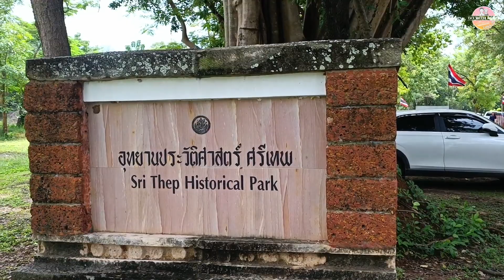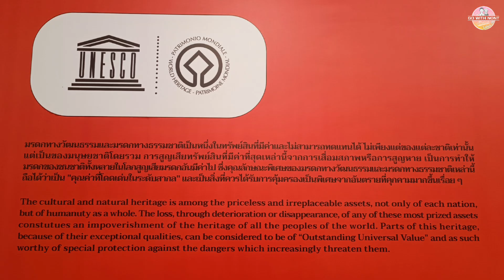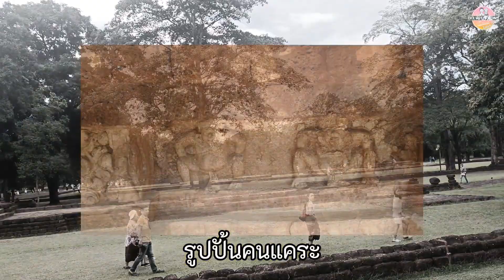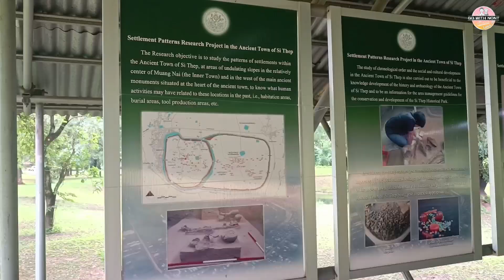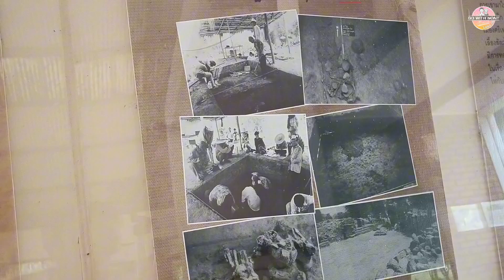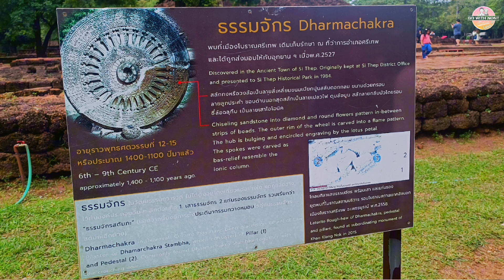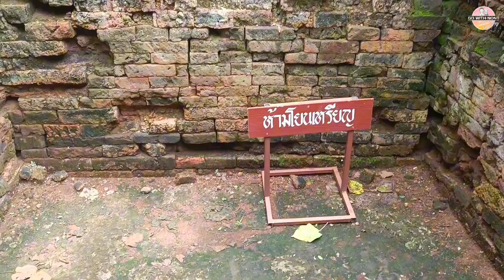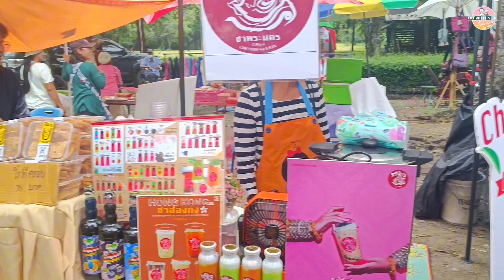อุทยานประวัติศาสตร์ศรีเทพ จ.เพชรบูรณ์ มรดกโลกแห่งที่ 7 ของไทย รีวิวละเอียด | Si Thep Historical Park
*คลิปชมนิทรรศการอุทยานประวัติศาสตร์ศรีเทพ บรรยายข้อมูลโดยนักโบราณคดี

อุทยานประวัติศาสตร์ศรีเทพ ตั้งอยู่ที่ 208 หมู่ 13  ตำบลศรีเทพ  อำเภอศรีเทพ  จังหวัดเพชรบูรณ์
เปิดให้บริการทุกวัน ระหว่างเวลา 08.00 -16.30 น.โดยไม่เว้นวันหยุดราชการและวันหยุดนักขัตฤกษ์
ค่าธรรมเนียมเข้าชม ชาวไทยคนละ 20 บาท ชาวต่างประเทศคนละ 100 บาท ยกเว้นค่าธรรมเนียมให้แก่พระภิกษุ สามเณร ในพระพุทธศาสนาหรือนักบวชในศาสนาอื่นๆ

อุทยานประวัติศาสตร์ศรีเทพห่างจากกรุงเทพฯ ประมาณ 240  กิโลเมตร  สามารถเดินทางโดยรถยนต์ส่วนตัวและรรถสาธารณะได้
รถยนต์ส่วนตัว: เดินทางตามเส้นทางหลวงแผ่นดินหมายเลข  21 (กรุงเทพฯ – สระบุรี – เพชรบูรณ์)  แล้วแยกขวาเข้าเส้นทางหลวงแผ่นดินหมายเลข 2211 หน้าที่ว่าการอำเภอศรีเทพ อีกประมาณ 9  กิโลเมตรก็จะถึงอุทยานประวัติศาสตร์ศรีเทพ
รถสาธารณะ: รถโดยสารสาธารณะมีทั้งรถโดยสารประจำทางปรับอากาศชั้น 1 ปรับอากาศชั้น 2 และรถโดยสารประจำทางธรรมดา จากสถานีขนส่งหมอชิต  2  โดยมาลงที่ตลาดอำเภอศรีเทพ (บ้านกลาง) และต่อรถรับจ้างเข้าสู่อุทยานประวัติศาสตร์ศรีเทพ

สารบัญ  เที่ยว“อุทยานประวัติศาสตร์ศรีเทพ”
00:00  ทักทาย/เปิดคลิป
00:19 ถึงอุทยานฯ
02:40 จุดซื้อตั๋ว
03:56 จุดตรวจตั๋ว/รอรถราง
05:44 เข้าเขตเมืองใน
06:22 ไกด์บรรยากาศข้อมูล
08:59 ไปชมโครงกระดูกมนุษย์
13:10 โครงกระดูกมนุษย์โบราณ
15:45 ไปชมโครงกระดูกช้าง
16:55 โครงกระดูกช้างโบราณ
18:10 ไปชมโบราณสถาน
20:21 ปรางค์ศรีเทพ
24:19 เขาคลังใน
25:34 คนแคระ 5 หน้า
28:24 ปรางค์สองพี่น้อง
31:13 จุดรอรถกลับ
32:26 ตลาดภายในอุทยานฯ

ขอบคุณสำหรับการรับชมคลิปนะครับ
"Krunont"

Creator & Editor: Krunont
Hagtag